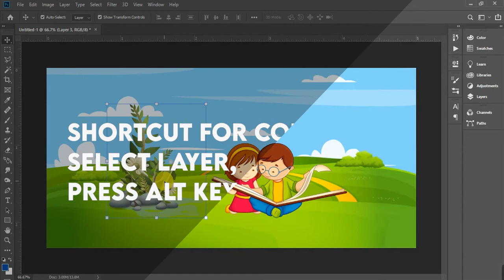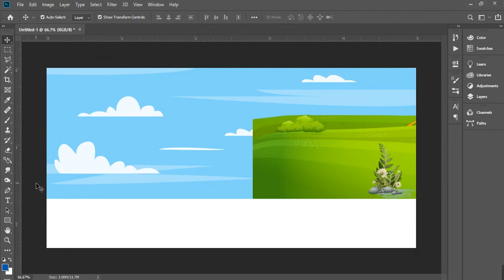USES OF MOVE TOOL | PHOTOSHOP TUTORIAL FOR BEGINNERS